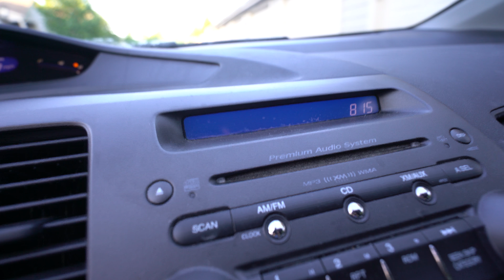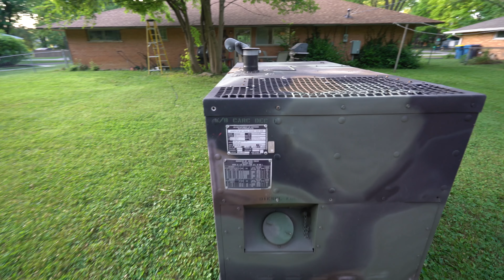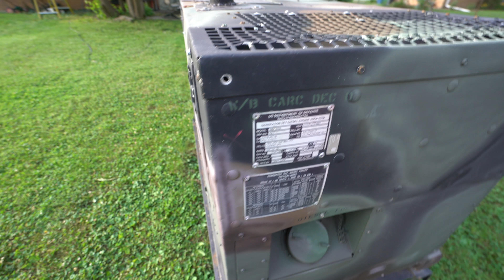Somewhere between a bang and a whimper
Robby's Vlog 2018.6.6 Wednesday